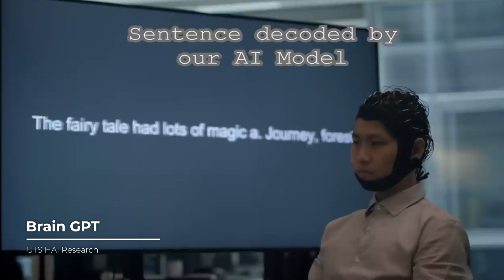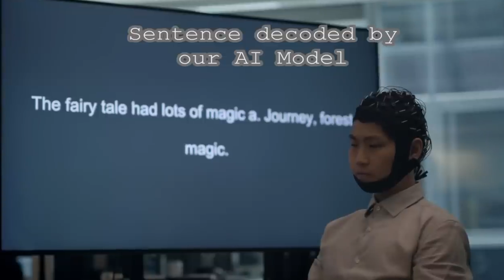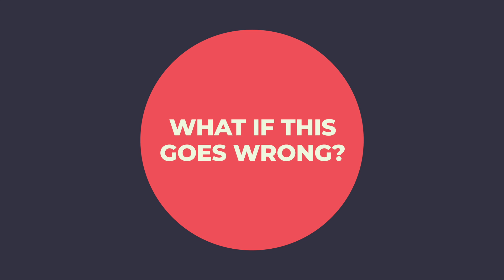How AI is Reading Brainwaves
AI can read brain waves and blood flow to predict what you're thinking. But how? This could be terrible, but it could also be incredible for patients with neurological conditions that stop them from communicating.

🧱 OUTLINE
0:00 - Introduction
1:04 - How does AI read minds?
3:17 - What if this goes wrong?
4:27 - What if this goes right?
4:55 - What can you take away?

I'm Jack, I work as a Doctor in the UK and I'm passionate about health education. In particular, how we can use science to drive us to live healthier and happier lives. I aim to do that in a relaxed, fun way without medical jargon.